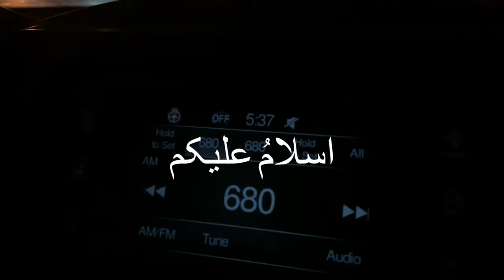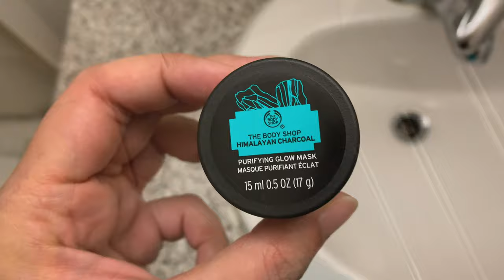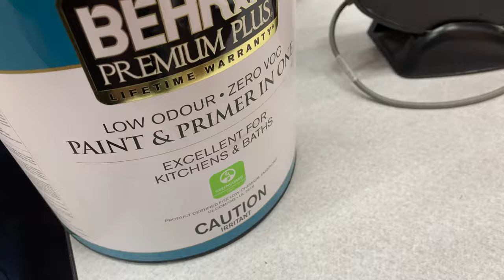Shopping For Jaza’s Earrings-Meri koi Shopping Nahi Ho Saki😢-Home Reno Update-Current Fav Skincare